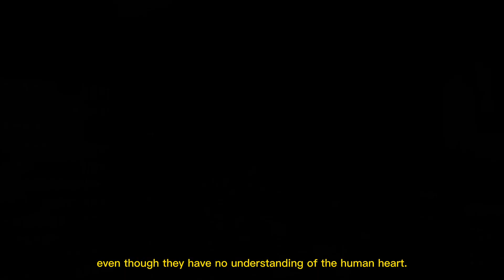L (Lawliet) Birthday Tribute - Monsters Speech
Anime:
Death Note

Today, our beloved genius sweetooth was born - L (Lawliet). Happy Birthday Lawliet!
Here's an edit of his "Monsters" monologue to celebrate his birthday

Y'all can also follow me on
-to be updated of my incoming youtube uploads-